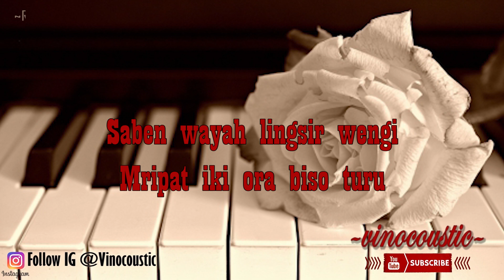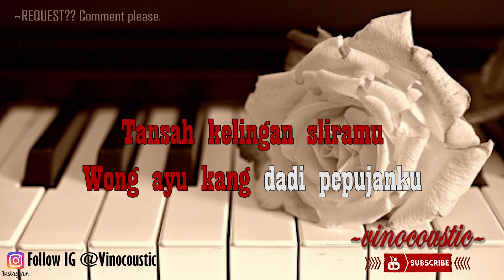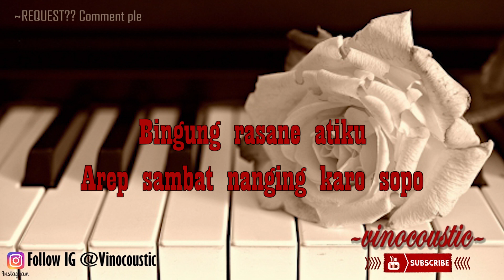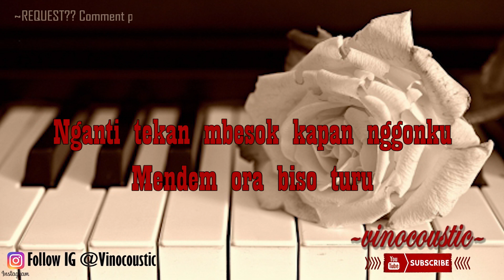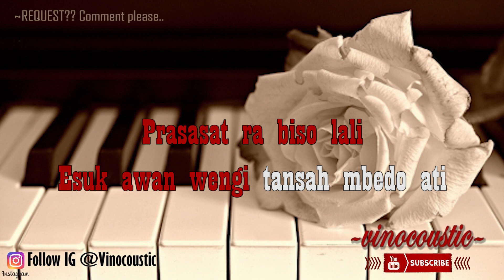Didi Kempot - Ketaman Asmoro Karaoke Piano Versi Higher Keys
Didi Kempot - Ketaman Asmoro versi Karaoke akustik ( Accoustic ) dengan nada dasar Gm ( Higher Keys )